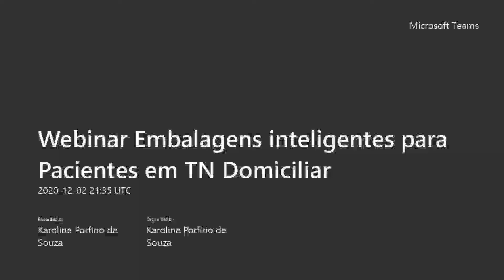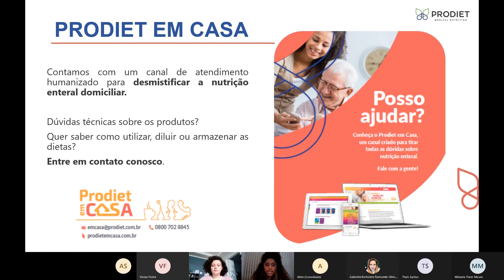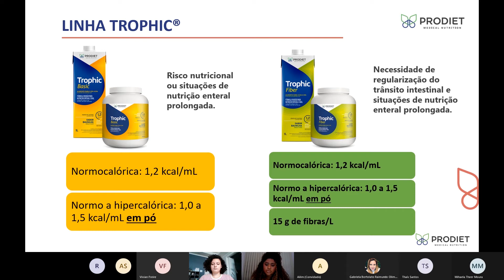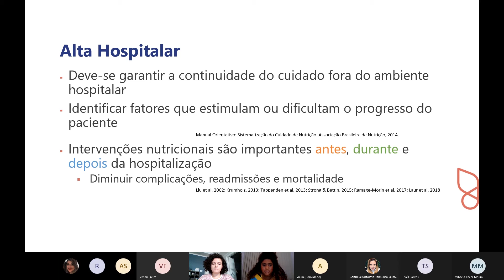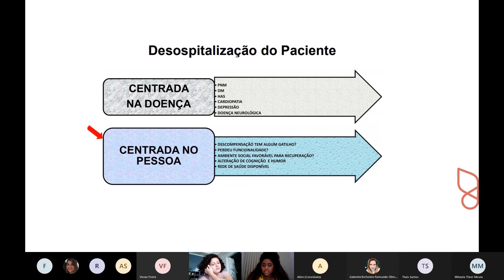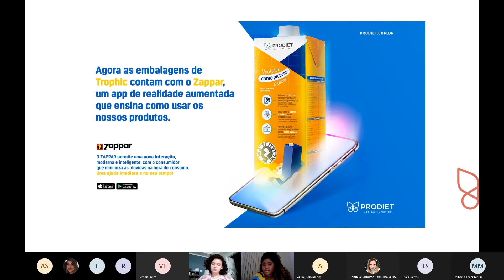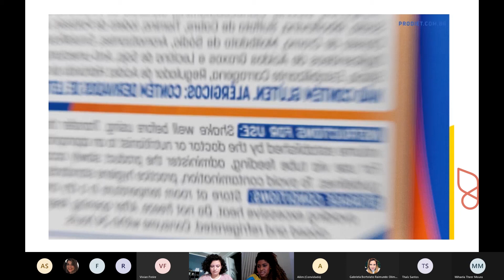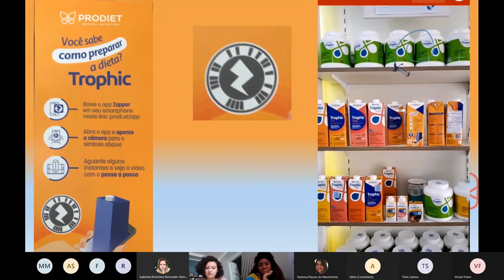Webinar | Embalagens inteligentes para Pacientes em TN Domiciliar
Webinar ministrado pela consultora Prodiet, Karoline Souza, abordando os benefícios da embalagem inteligente no primeiro contato de cuidadores com paciente em terapia nutricional domiciliar.